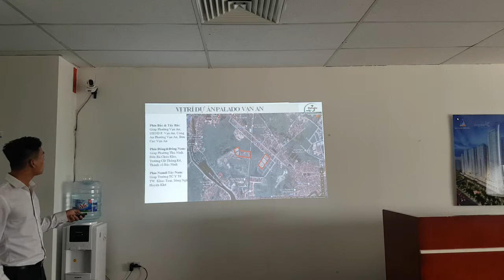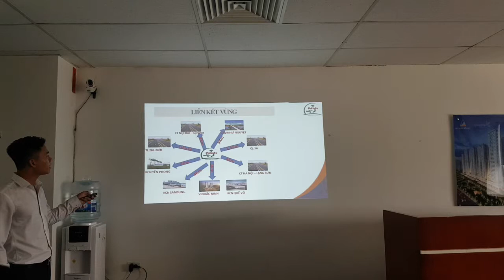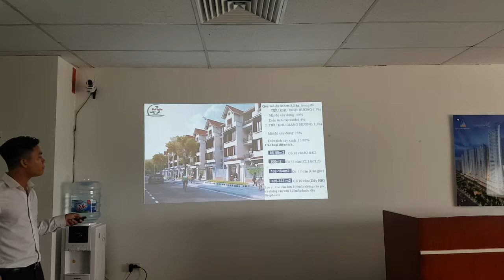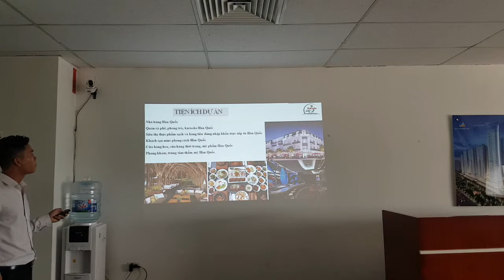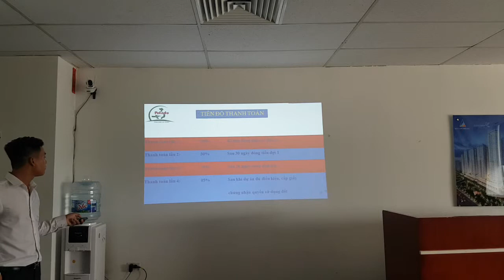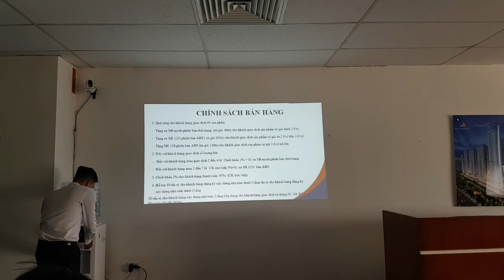Mr Sơn demo - Thuyết trình dự án Palado Vạn An Bắc Ninh